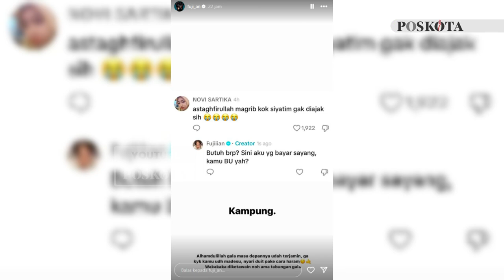Komentar Netizen Soal Aura Maghrib hingga Bawa-Bawa Gala Sky, Ini Jawaban Pedas Fuji